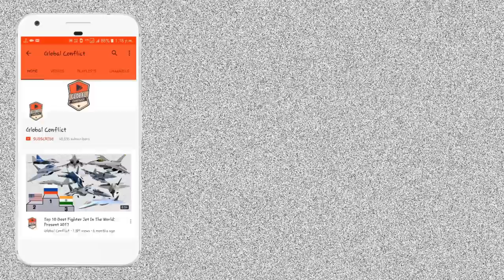S-400 S-500 के बाद Finally Deploy हो गया S-350 Vityaz Missile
So far, there is no official confirmation from Algeria or Russia about selling this air defense system. However, there was an indication when an Algerian TV network showed images of the S-350 in the background of the Algerian Army Chief of Staff General Said Chengriha and even in the meetings of Algerian Defense officials.

The Algerian TV network aired these images only about a week after the Russian military had received its first batch of S-350 systems on December 23, 2019.

The source of the recent satellite images purportedly showing the S-350 systems remains unknown.

Reports suggest that Algeria could have deliberately leaked the photos to send a message to Morocco after its recent purchase of the Barak MX air defense system from Israel Aerospace Industries (IAI).

Tensions between Algeria and Morocco have been growing lately, resulting in the former severing its diplomatic ties with the latter in August 2021.

The two countries disagree about the political status of Western Sahara, which Morocco claims. An independence movement in Algeria, known as the Popular Front for the Liberation of the Saguia el Hamra and Rio de Oro (Polisario Front), comprising the indigenous Sahrawi tribe, asserts a claim on the land.

Western Sahara is under Morocco’s occupation after the Kingdom of Morocco annexed it in two stages in 1976 and 1979. However, it is not considered a legal part of Morocco according to International Law.

Since the normalization of relations between Morocco and Israel, as part of the historic Abraham Accords, the two countries have established strong defense relations based on a landmark defense agreement signed in 2021.

Also, the Abraham Accords granted Morocco the recognition of its Western Saharan territory from the US as a quid pro quo from the former US President Donald Trump.

In response to Morocco’s bonhomie with Israel and the US, Algeria has been cultivating closer relations with Russia, providing Moscow a foothold within the Northern African region.

Therefore, the purported presence of the S-350 air defense system in Morocco must be viewed in the context of a more significant geopolitical rivalry between Russia and the West.

Also, only the Russian military is known to operate the S-350 system, which means Algeria could be the first foreign customer of this system.

The S-350 Vityaz is a medium-range surface-to-air missile system developed and manufactured by the Russian Defense Company Almaz-Antey. The development work on the system began in the early 1990s, and its first flight test took place in 2013.

The system was unveiled for the first time to the public during the 2013 edition of the MAKS AirShow in Moscow. As stated earlier, the Russian military received its first batch of S-350 systems in December 2019.

The interceptor for the S-350 system is the 9M96 guided missile which can be deployed against aerial and ballistic threats at a range between 1.5 to 120 kilometers and an altitude of 10 to 30,000 meters. The missile has passive Infrared (IR) homing guidance and can reportedly perform a dual role as an anti-missile and anti-aircraft missile.

The S-350 can also fire the 9M100 short-range guided missile with a maximum firing range of ten kilometers. The 9M100 can destroy various aerial threats, including aircraft, Unmanned Aerial Vehicles (UAVs), and cruise missiles.

The S-350 system is based on the 8×8 truck chassis BAZ-6909, which can run at a maximum speed of 80 kilometers per hour with a maximum cruising range of 1,000 kilometers.

Each S-350 system typically comprises three components: a Transporter Erector Launcher 50P6 (TEL 5096), capable of firing 12 missiles; a 50N6 radar that can reportedly track 100 objects and engage eight targets simultaneously over a distance exceeding 200 kilometers; a Command and control (C2) vehicle 50K6, and a Relay station for communication.